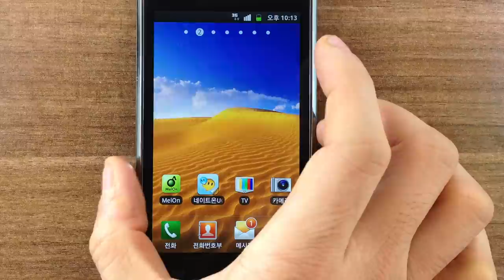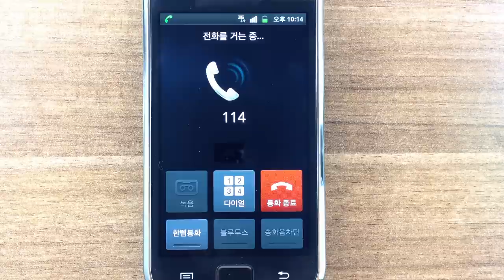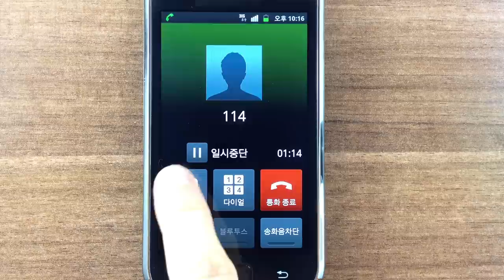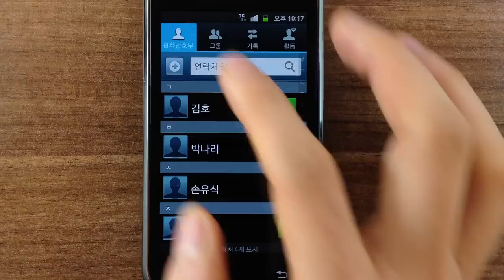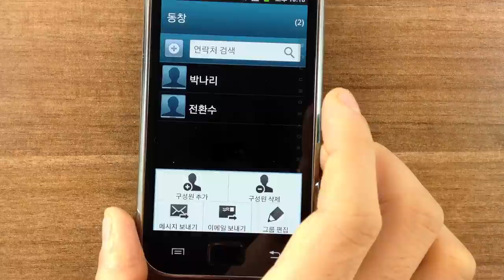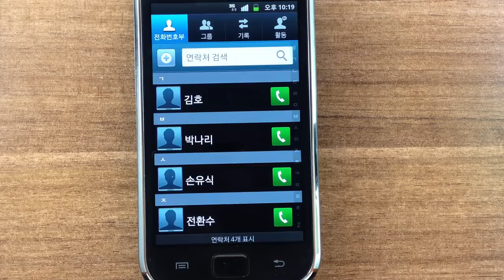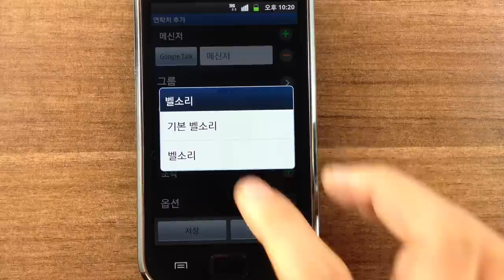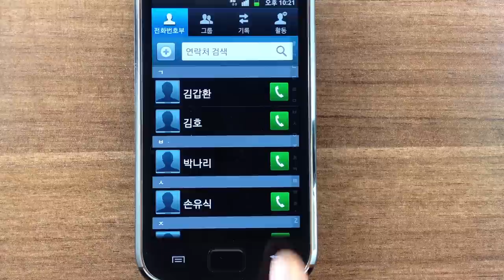갤럭시에서 전화걸기 와 전화번호관리